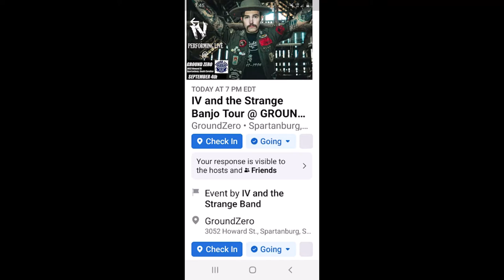IV And The Strange Banjo Tour (Front Row Center Footage!!!!)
On September 4, 2021 I experienced my first IV show. The Strange Banjo Tour is in full swing, and it's a show you want to be at. In this video, I'm sharing all my videos and snapshots taken through the night. I wanted to enjoy the live experience myself, so I made a point of putting my phone down to watch IV and the Strange Banjos doing their thing, so this video won't spoil or ruin the show for you. It's 5 minutes of footage, and only one song in it's entirety (HYBRID MOMENTS by The Misfits, anyone? I give you some behind the scenes footage as well as some photos. JD Pinkus was a trip, as were all the performers at this very special concert. IV And The Strange Banjo Tour (Front Row Center Footage!)

I'm on a journey to hear every song ever, so go ahead and hit that subscribe and like button as well as the notification bell and while you're here, share the BLEEP out of my video to any friends or family members that may be music nuts as well.   Stay on Youtube Forever Now.  Green Day reference.